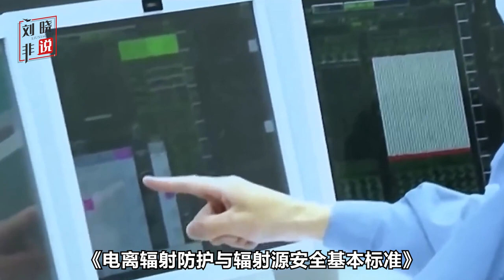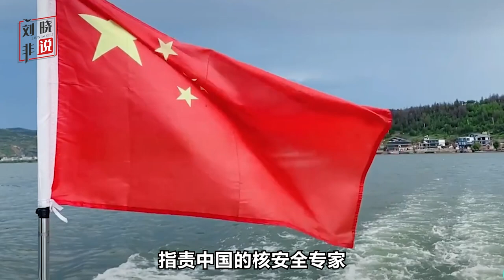福島事件的爭論變成了內部大棒滿天飛，什麼才是服務日本的言論？【刘晓非】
福島事件的爭論變成了內部大棒滿天飛，什麼才是服務日本的言論？